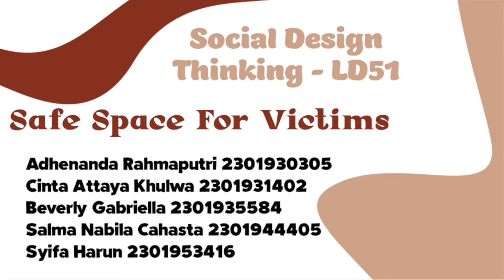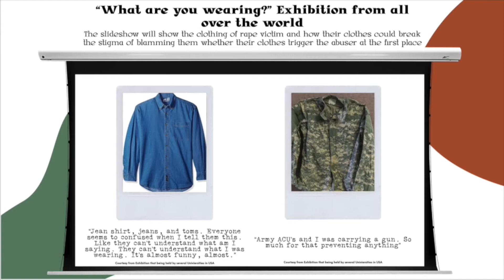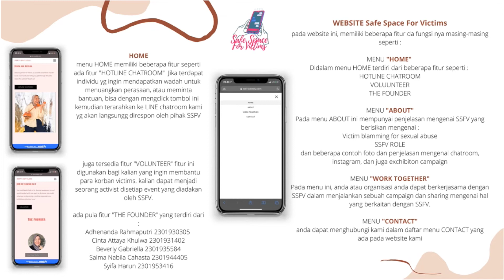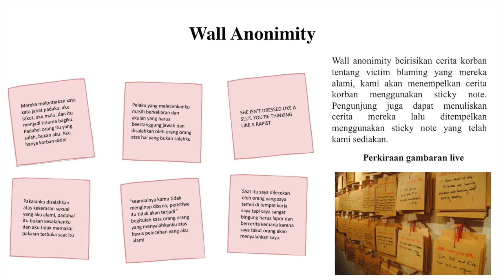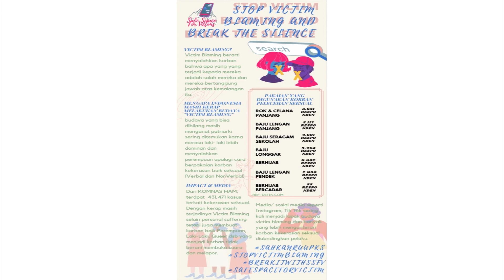Ide Kampanye Safe Space for Victims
Ide kampanye ini dibuat karena banyaknya terjadi victim-blaming terhadap korban kekerasan seksual di masyarakat. Melalui kampanye ini diharapkan masyarakat bisa lebih teredukasi dan tidak menyalahkan korban ketika terjadi kekerasan seksual. Kampanye dilakukan melalui exhibition, website, social media, dan hotline.

Dibuat oleh:
Adhenanda Rahmaputri
Cinta Attaya Khulwa
Salma Nabila Cahasta
Syifa Harun
Beverly Gabriella
Dosen: SDS Ratna Sari

Mau lihat ide lainnya dari mata kuliah Social Design Thinking? Yuk langsung klik di